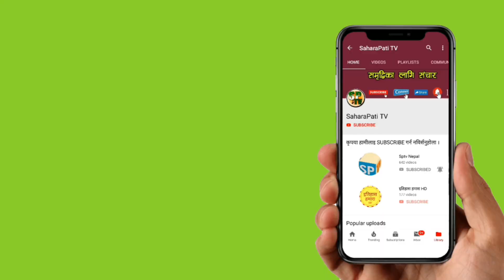प्रचण्डले दिए अहिले सम्म कै कडा चेतावनी बालुवाटारमा खैला बैला, letest news